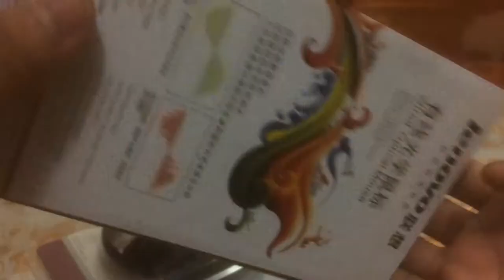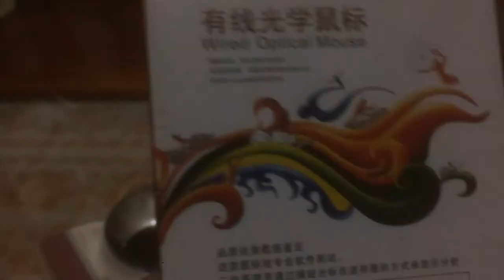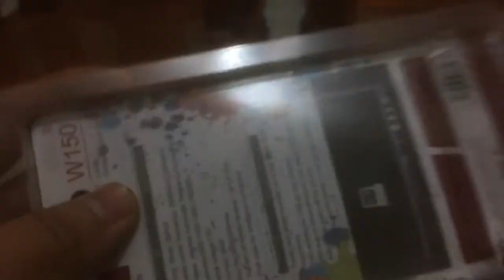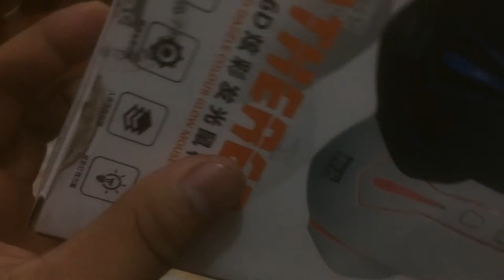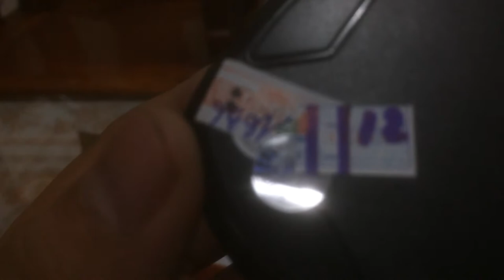Bán chuột giá rẻ 30k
Thanh lý cửa hàng bán giá rẻ các loại chuột giá chỉ từ 30k